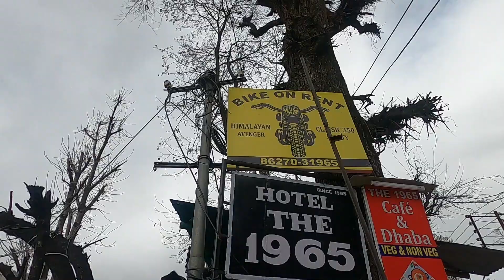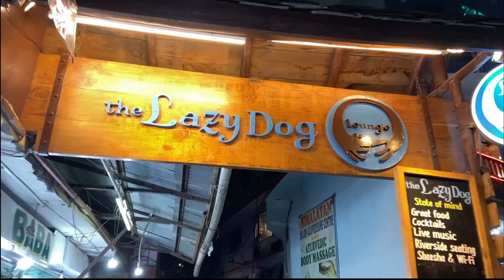Manali Trip in Winter | Manali Budget Tour Video | Manali Tourist Places | Manali live Snowfall | V1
In this video you will see, how to reach Manali from Delhi and how to rent a bike there and our hotel which was best and cheapest.
If you are also making a tour of Manali then this video is only for you.

Manali Vlog 2022